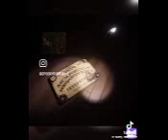Jack can shove HOW MANY?!